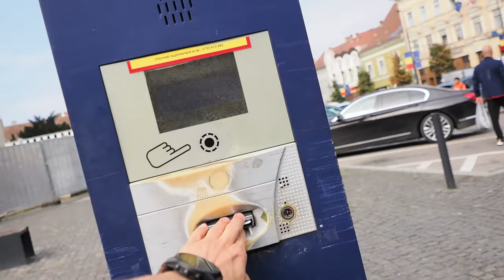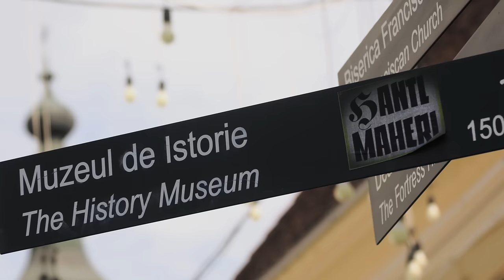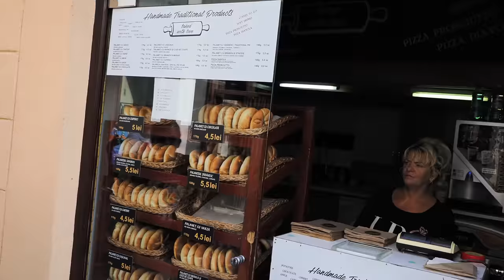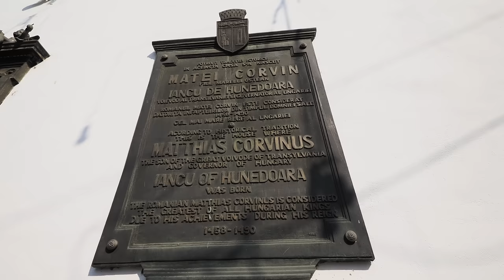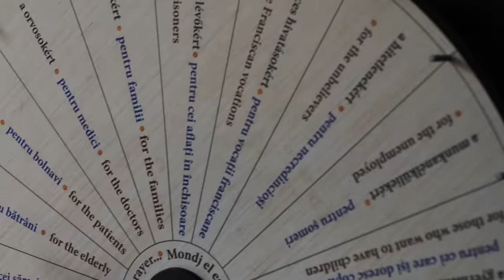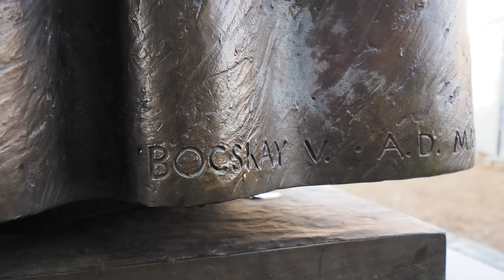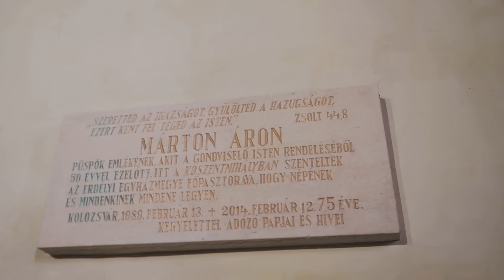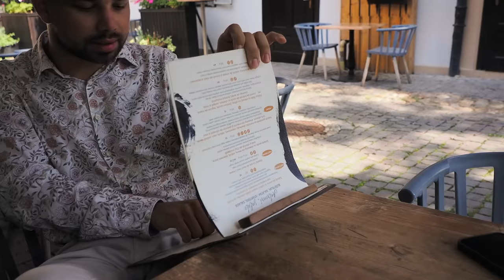Mátyás király városa: KOLOZSVÁR!